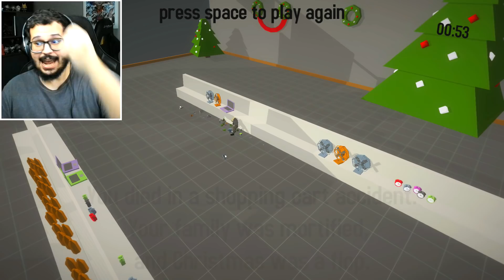COMPRAR, COMPRAR E COMPRAR